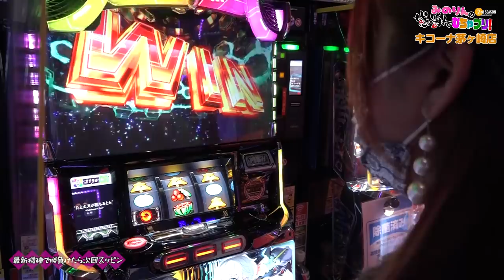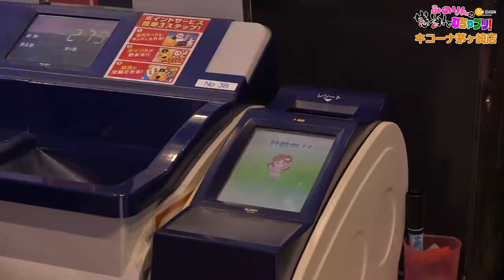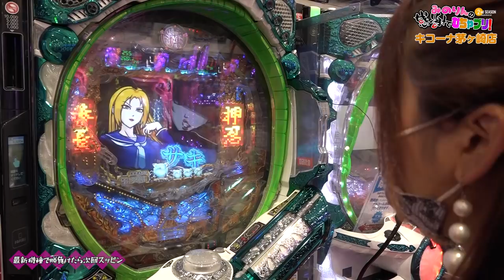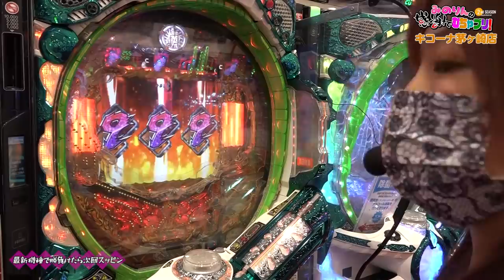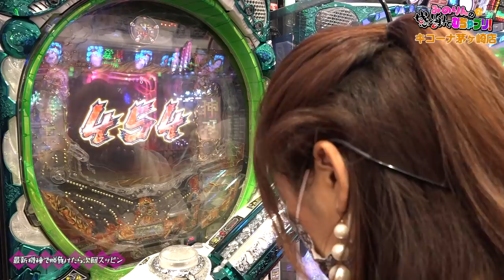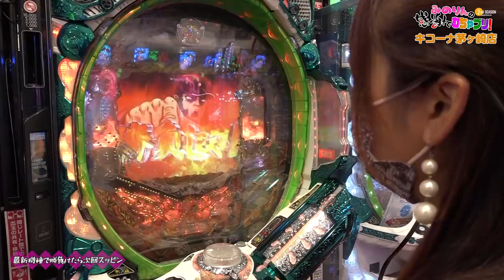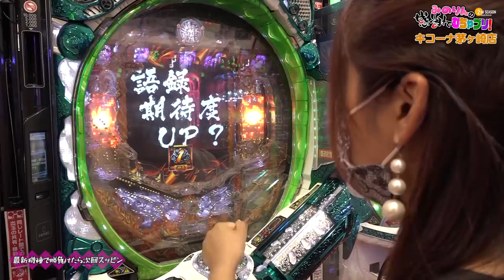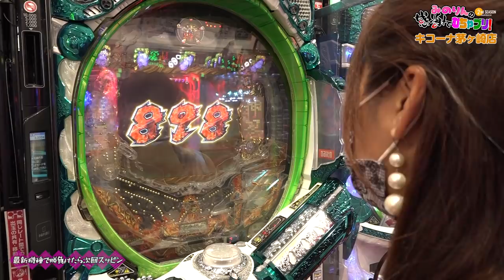【河原みのり】ああ、なんで次回スッピンなんだろう・・・みのりんの感謝でむちゃブリ2ndシーズン第17回後編【パチンコ・パチスロ】【P押忍!番長2】【キコーナ茅ヶ崎店】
今回は「最新機種で勝つ。負けたら次回スッピン」の後編です。
最後に当てられてよかった・・・をぜひご覧ください！

1stシーズン第6回を見逃した方はこちら▼

SLOTアルドノア・ゼロ
(C)Olympus Knights／Aniplex・Project AZ [Music]Licensed by Aniplex Inc.Licensed by SACRA MUSIC, (C)UNIVERSAL ENTERTAINMENT

P押忍!番長2
(C)Ｄａｉｔｏ